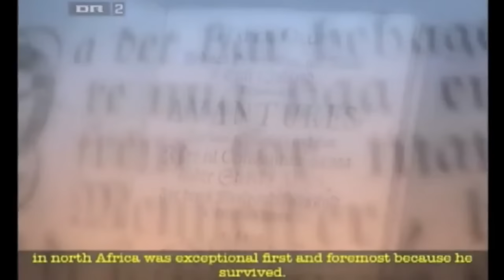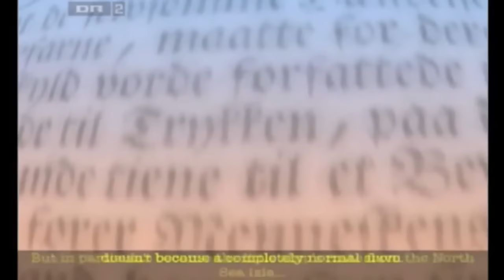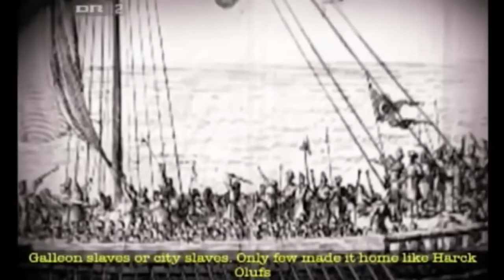The Untold Story of White Slavery (Ottoman Turks, Arab and Barbary Muslim Slave Trade)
The Ottoman penetration into Europe in the 1350s and their capture of Constantinople later in 1453 opened new floodgates for slave-trade from the European front. In their last attempt to overrun Europe in 1683, the Ottoman army, although defeated, returned from the Gates of Vienna with 80,000 captives.874 An immense number of slaves flowed from the Crimea, the Balkans and the steppes of West Asia to Islamic markets. BD Davis laments that the ‘‘Tartars and other Black Sea peoples had sold millions of Ukrainians, Georgians, Circassians, Greeks, Armenians, Bulgarians, Slavs and Turks,’’ which received little notice.875 Crimean Tatars enslaved and sold some 1,750,000 Ukrainians, Poles and Russian between 1468 and 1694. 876 According to another estimate, between 1450 and 1700, the Crimean Tatars exported some 10,000 slaves, including some Circassians, annually—that is, some 2,500,000 slaves in all, to the Ottoman Empire.877 The Tatar slave-raiding Khans returned with 18,000 slaves from Poland (1463), 100,000 from Lvov (1498), 60,000 from South Russia (1515), 50,000–100,000 from Galicia (1516), during the ‘harvesting of the steppe.’ Numbers from Moscow (1521), 800,000 were taken and from Valynia (1676), 400,000 were taken. 800,000 from Moscow (1521), 200,000 from South Russia (1555), 100,000 from Moscow (1571), 50,000 from Poland (1612), 60,000 from South Russia (1646), 100,000 from Poland (1648), 300,000 from Ukraine (1654), 400,000 from Valynia (1676) and thousands from Poland (1694). Besides these major catches, they made countless more Jihad raids during the same period, which yielded a few to tens of thousands of slaves.878 These figures of enslavement must be considered in the context that the population of the Tatar Khanate was only about 400,000 at the time. (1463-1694) while sources are incomplete, conservative tabulation of the slave raids against the Eastern European population indicate that at least 7 Million European people-men, women, children were enslaved by Muslims.

Sources suggest that in the few years between 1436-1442, some 500,000 people were seized in the Balkans. Many of the captives died in forced marches towards Anatolia (Turkey). Contemporary chronicles note that the Ottomans reduced masses of the inhabitants of Greece, Romania, and the Balkans to slavery eg from Moree (1460)-70,000 and Transylvania (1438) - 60,000-70,000 and 300,000-600,000 from Hungary and 10,000 from Mytilene/Mitilini on Lesbos island (1462) (Bulgaru p 567) and so it continued.

Barbary Slavery
Ohio State University history Professor Robert Davis describes the White Slave Trade as minimized by most modern historians in his book Christian Slaves, Muslim Masters: White Slavery in the Mediterranean, the Barbary Coast and Italy, 1500–1800 (Palgrave Macmillan). Davis estimates that 1 million to 1.25 million white Christian Europeans were enslaved in North Africa, from the beginning of the 16th century to the middle of the 18th, by slave traders from Tunis, Algiers, and Tripoli alone (these numbers do not include the European people which were enslaved by Morocco and by other raiders and traders of the Mediterranean Sea coast), 16th- and 17th-century customs statistics suggest that Istanbul's additional slave import from the Black Sea may have totaled around 2.5 million from 1450 to 1700. The markets declined after the loss of the Barbary Wars and finally ended in the 1830s, when the region was conquered by France.

In 1544, the island of Ischia off Naples was ransacked, taking 4,000 inhabitants prisoners, while some 9,000 inhabitants of Lipari Island off the north coast of Sicily were enslaved.870 Turgut Reis, a Turkish pirate chief, ransacked the coastal settlements of Granada (Spain) in 1663 and carried away 4,000 people as slaves.

The barbaric slave-raiding activities of the Muslim pirates had a telling effect on Europe. France, England, and Spain lost thousands of ships, devastating to their sea-borne trade. Long stretches of the coast in Spain and Italy were almost completely abandoned by their inhabitants until the nineteenth century. The finishing industry was virtually devastated.

Paul Baepler’s White Slaves, African Masters: An Anthology of American Barbary Captivity Narratives lists a collection of essays by nine American captives held in North Africa. According to his book, there were more than 20,000 white Christian slaves by 1620 in Algiers alone; their number swelled to more than 30,000 men and 2,000 women by the 1630s. There were a minimum of 25,000 white slaves at any time in Sultan Moulay Ismail’s palace, records Ahmed ez-Zayyani; Algiers maintained a population of 25,000 white slaves between 1550 and 1730, and their numbers could double at certain times. During the same period, Tunis and Tripoli each maintained a white slave population of about 7,500. The Barbary pirates enslaved some 5,000 Europeans annually over a period of nearly three centuries.